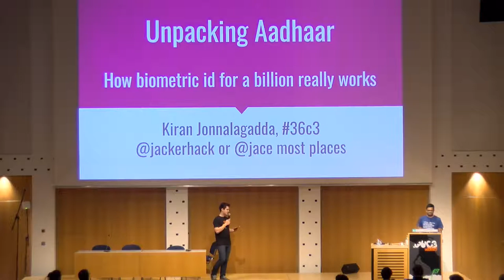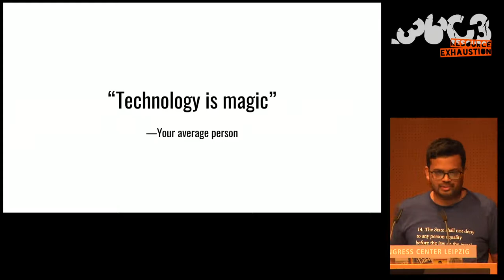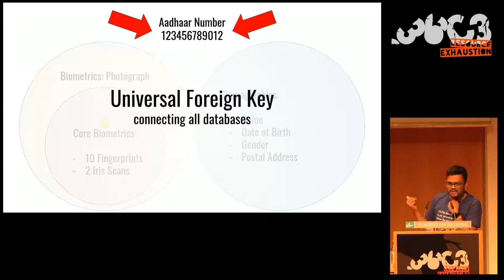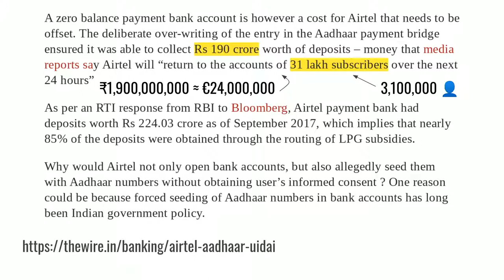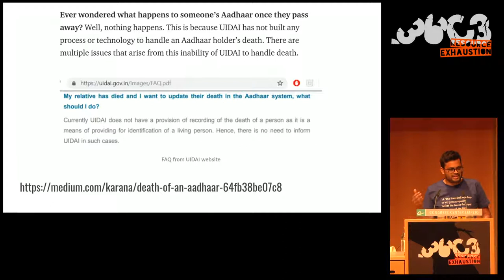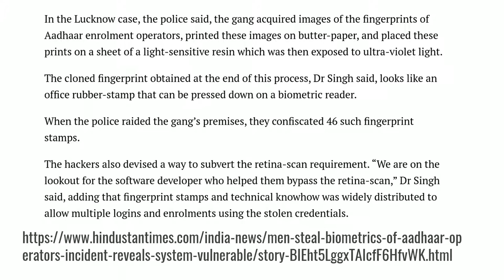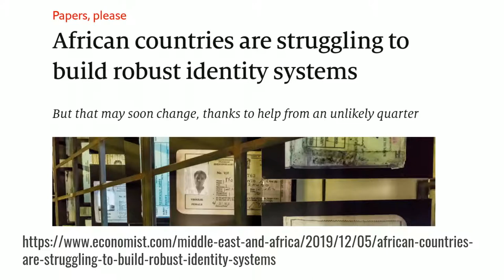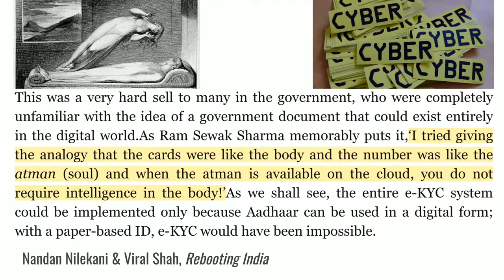36C3 - Unpacking the compromises of Aadhaar, and other digital identities inspired by it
Governments around the world are implementing digital identity programs that don't work

Aadhaar is India's national biometric identity database, with over one billion records comprising fingerprints, iris scans and basic demographic information. It is presented as identity technology, allowing an individual to identify themselves, but also as an identification technology, allowing the state to see an individual, identify fraudulent welfare beneficiaries, and thus realise savings. These claims are not complementary. They are in fact contradictory, compromising each other. If one must be true, the other must somehow be false, and this is the reality of Aadhaar.

This talk will demonstrate how Aadhaar's attempt to be a cure for all kinds of ailments has in fact resulted in large scale exclusion and fraud. We will look at a series of design assumptions in Aadhaar's architecture, the gaps in them, and then examples of how these gaps were exploited, from public news reports.

Aadhaar is often touted as a revolutionary technology that has simultaneously given identity to billions and realised substantial savings from fraud for the government. These utopian visions are finding buyers around the world. Jamaica, Morocco and Kenya have all adopted projects inspired by Aadhaar, and more countries are following suit.

Unfortunately, Aadhaar is not magic, and there is now an urgent need for a sober understanding to be taken worldwide.

The Kaarana project began in 2017 as a collaboration between programmers and lawyers, to document architectural assumptions and their impact on human rights. The project's findings were presented as evidence to the Supreme Court of India in 2018, and are acknowledged in a scathing dissent by Justice Chandrachud (September 2018). This dissent was in turn cited by the Supreme Court of Jamaica to shut down a biometric identity program in that country (April 2019). In September 2019, Kaarana member Anand Venkatanarayanan also appeared as a witness in the Supreme Court of Kenya in a petition against Huduma Namba, the Kenyan biometric identity program.

We hope that this presentation at CCC will help public interest technologists from around the world prepare for a critical examination of similar programs in their countries.

Kiran Jonnalagadda